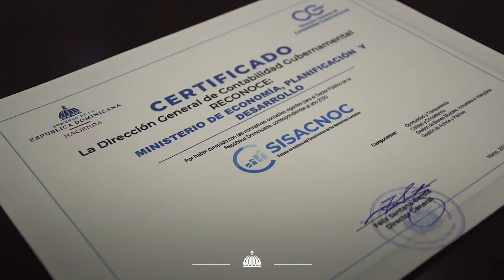recibe certificado de reconocimiento por el cumplimiento de las normativas contables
El Ministerio de Economía, Planificación y Desarrollo recibió un certificado  de reconocimiento por la Dirección General de Contabilidad Gubernamental  por su cumplimiento de las normativas contables en el marco de las empresas estatales y autónomas en el periodo correspondiente al año 2020

Así lo informó el viceministro Administrativo y Financiero, Yamel Valera, quien destacó el alto nivel alcanzado por la institución  en lo concerniente al cumplimiento del Sistema de Análisis del Cumplimiento de Las Normativas Contables (SISACNOC).

Expresó que la Dirección General de Contabilidad Gubernamental otorga el reconocimiento a las figuras y entidades públicas que cumplen con el SISACNOC de dicha agencia estatal.

El ministro de Economía, Planificación y Desarrollo, Miguel Ceara Hatton, recibió del viceministro Administrativo y Financiero, Yamel Valera, el reconocimiento otorgado por la Dirección General de Contabilidad Gubernamental. Les acompañaron: Rafael Ventura, encargado de Presupuesto; Semarys  Santana, director Financiero; Evelyn Valenzuela, encargada del Departamento de Contabilidad; Freddy Frerreira, encargado de Tesorería.

Afirmó que el Ministerio de Economía, Planificación y Desarrollo formó parte de las empresas que obtuvieron el más alto nivel en todo lo concerniente a los procedimientos contables.